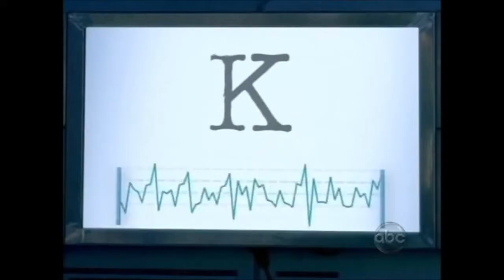Top 10 Funniest and Cheesiest Power Ranger Moments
What's made the show great over the years? The cheesy humor! Here's my top 10 moments, focusing on the American/New Zealand elements.